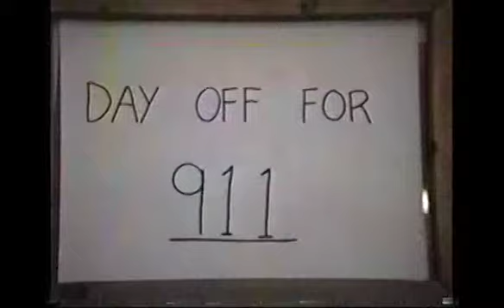Ben & Chuck Scout Video MB 1 D A MI no audio CS80